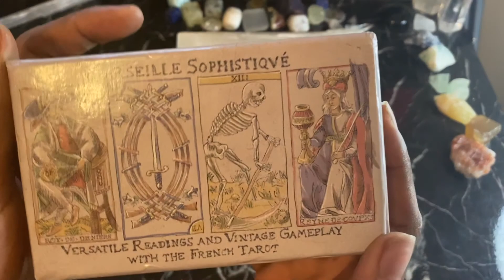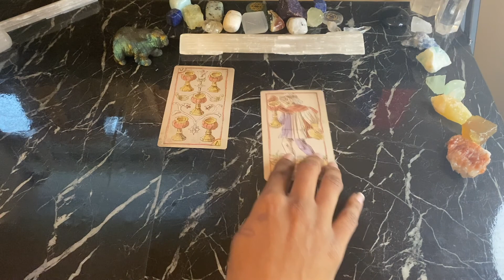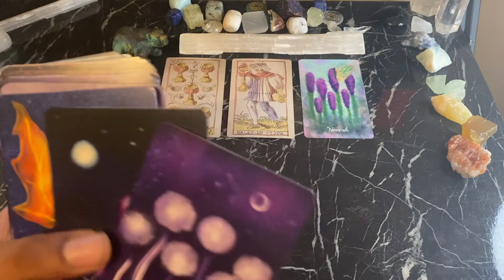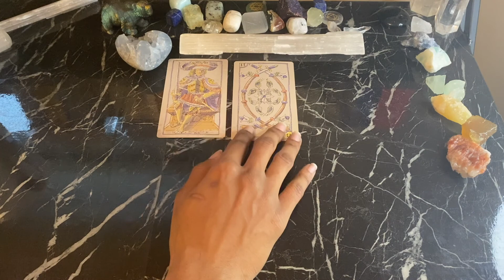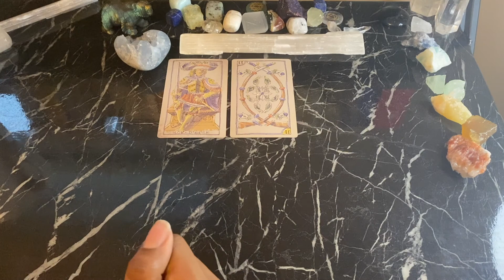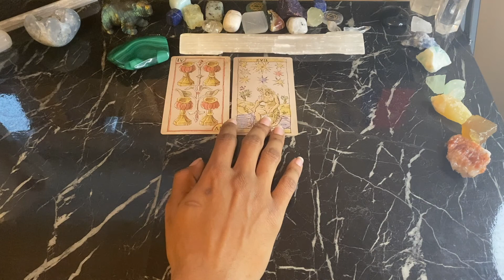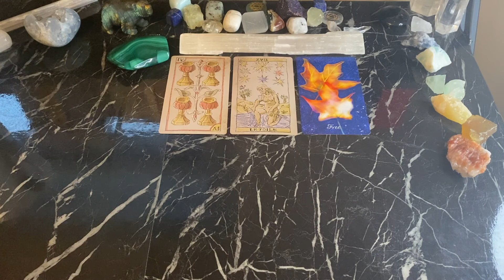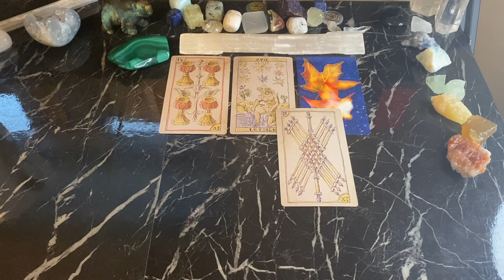YES or NO Tarot Reading! Ask ANY Question || Pick-A-Card *timeless* February 2022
Pile One, 1:05
Pile Two, 3:43
Pile Three, 6:43

Namaste 🙏🏽